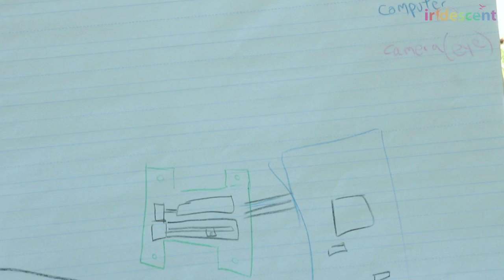Engineering animal robots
If used on your website, please credit Technovation (formerly Iridescent)

VIDEO DESCRIPTION:
Ever thought about building robots that mimic animal behavior? Engineer Ian Ingram investigates woodpecker drumming, lizard pushups and squirrel tail wags in order to create a dialogue between people and robots and other animals.